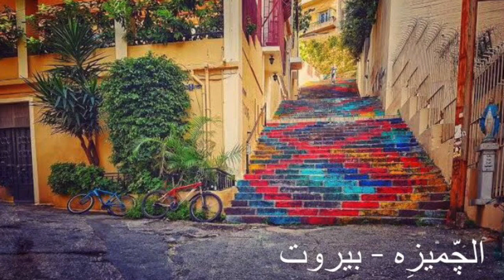Marwa Amin - Bhebak Ya Lebnan | مروة أمين - بحبك يا لبنان / صولو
تحية من بنت النيل لأحفاد الفنيقيين
إسم الأغنية : بحبك يا لبنان
المطربة الأصلية : السيدة/فيروز
كلمات وألحان : الأخوين رحباني